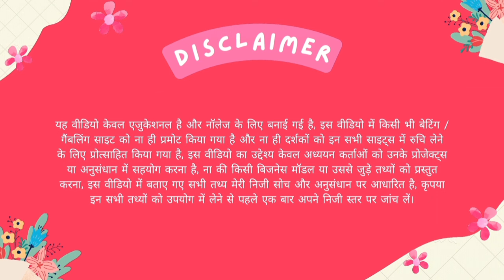Bookmaker betting in hindi | Bookmaker kya hota hai | Bookmaker cashout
"bookmaker betting in hindi"
"bookmaker kya hota hai"
"bookmaker cash out"
"bookmaker sportsbook betting"
"bookmaker market zero commission"
"bookmaker in betting app"
"bookmaker betting kya hota hai"
"bookmaker and match odds"
"book maker"
"book maker kya hai"
"book maker app"
"book markers"
"book maker kya hota hai"
"book maker app for android"
"bookmaker betting in telugu"

"bookmaker back lay"
"bookmaker betting in kannada"
"bookmaker betting in bangla"
"bookmaker cash out"
"bookmaker cricket"
"bookmaker football"
"bookmakers football predictions"
"bookmakers free bets"
"bookmakers football odds"
"what is bookmaker in cricket betting"
"what is bookmaker market"
"what is bookmaker in ipl"
"bookmaker kaise khele"
"bookmaker kya hai"
"bookmaker ka matlab kya hota hai"
bookmaker kya hota h
bookmaker sportsbook betting
bookmaker tips

I DON'T TAKE ANY LIABILITY FOR THE LOSS OF ANYONE DUE TO MY WRONG PREDICTION BECAUSE THESE TIPS ARE MADE ONLY FOR FUN AND MAKING CRICKET MORE FUN TO WATCH. BEFORE WATCHING THIS VIDEO PLEASE KNOW YOUR COUNTRY AND STATE GAMBLING LAWS. 18+ AND RESPONSIBLE GAMBLING

🅳🅸🆂🅲🅻🅰🅸🅼🅴🆁 : my channel does not provide gaming or gambling capabilities on its site . It is a sports information site , while odds and betting lines are part of that information . It is very important to check the laws and regulations in My own country regarding gambling betting , as it might differ from country to country . This video is as per of my knowledge and experience to guide you, So please play it on your risk. We will not be liable for any kind of your loss. 🅳🅸🆂🅲🅻🅰🅸🅼🅴🆁 тнιѕ conтenт ιѕ noт ιnтended ғor cнιldren υnder 18 yearѕ oғ age